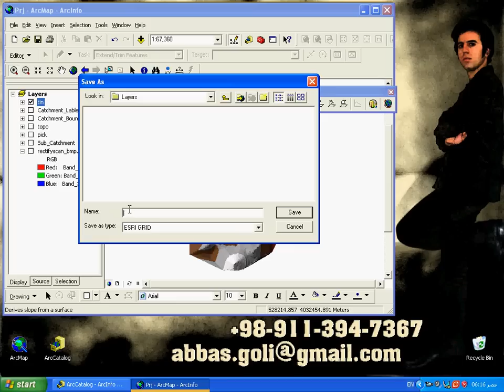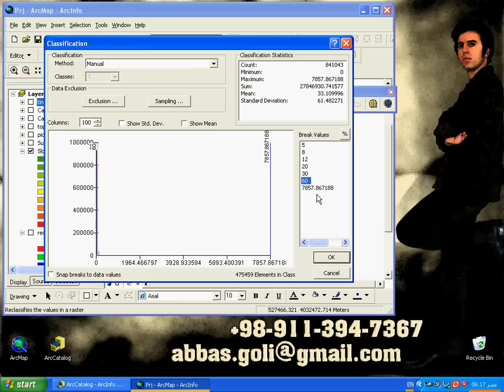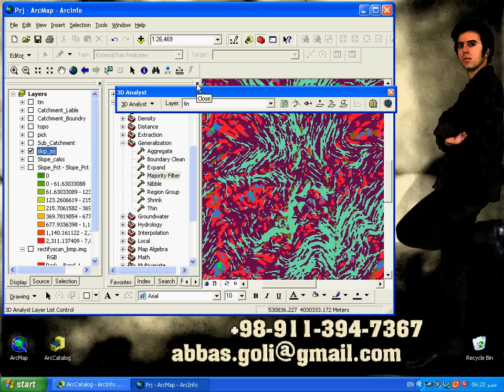ArcGIS -08- 3D Analysis Slope & ReClassify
3D Analysis Slope & ReClassify